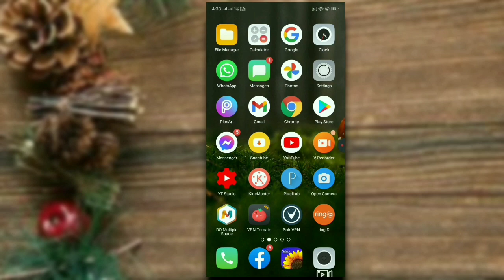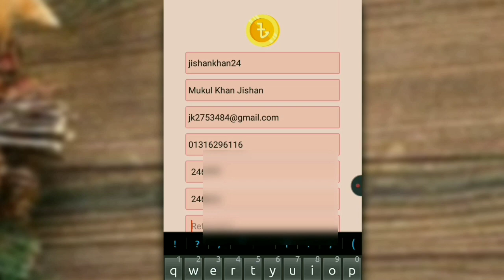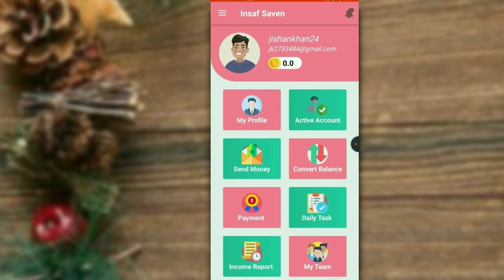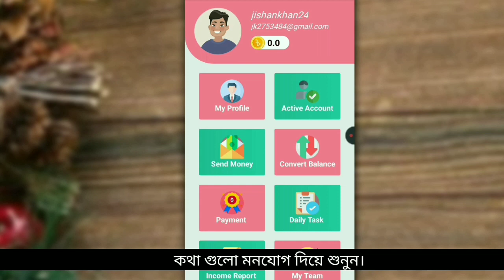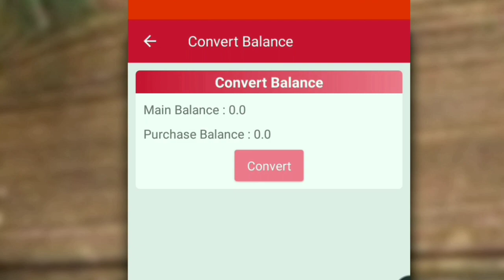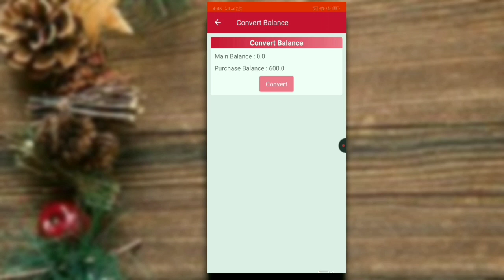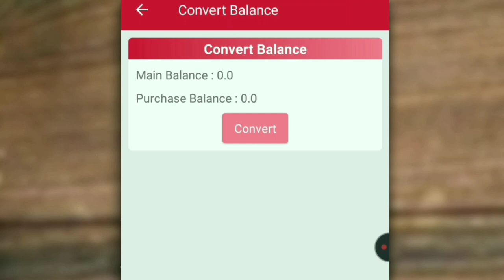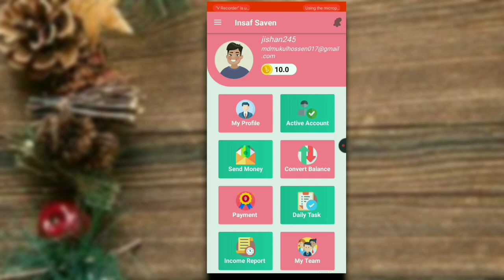How To Earn Money On Insaf Saven || Insaf Saven থেকে কিভাবে একাউন্ট করে প্যাকেজ কিনে ইনকাম করবেন?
Insaf Saven রেফার কোড :- jishan245

এই ভিডিও তে আমি আপনাদের মাঝে Insaf Saven সম্পর্কে আলোচনা করছি।

 আপনারা অনেকেই হয়তো Insaf Saven থেকে ইনকাম ও করতে চান আবার ইনভেস্ট করতে ও ভয় পাচ্ছেন,
আজকের এই ভিডিও টি তে আমি আপনাদের কে দেখিয়েছি কিভাবে আপনারা Insaf Saven এ একাউন্ট করে প্যাকেজ কিনে টাকা ইনকাম করবেন।

আপনি যদি অনলাইনে ইনভেস্ট করে টাকা ইনকাম করতে চান তাহলে এই ভিডিও টি আপনার জন্য অনেক হেল্পফুল হবে। তাই ভিডিওটির কোথাও না টেনে পুরোটি দেখার অনুরোধ রইলো।

এ রকম নতুন নতুন ইনকাম, ফেসবুক, ইউটিউব, এডিটিং সহ বিভিন্ন প্রকার টেকনোলজিক্যাল টিপ্স পেতে আমাদের চ্যানেলের সাথেই থাকুন,

ভিডিও টি যদি ভালো লেগে থাকে তাহলে লাইক কমেন্ট করতে ভুলবেন না কিন্ত..

আর আপনি যদি আমাদের চ্যানেলে নতুন এসে থাকেন আর যদি সাব্সক্রাইব না করে থাকেন তাহলে তারাতারি সাব্সক্রাইব করে বন্ধু হয়ে নিন।

যে কোনো প্রয়োজনে সরাসরি যোগাযোগ করতে পারেন ফেইসবুক ম্যাসেন্জারে,
আমার অন্যান্য ভিডিও গুলো:-